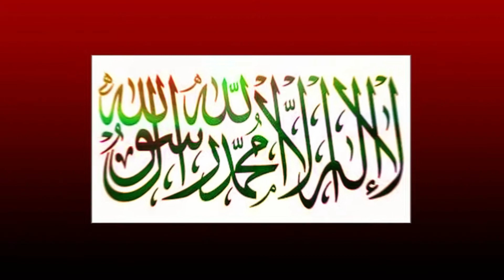Namaz Tahajjud Main Kia Parhana Chahya || By Islamic Scholar Dr Farhat Hashmi Sahiba